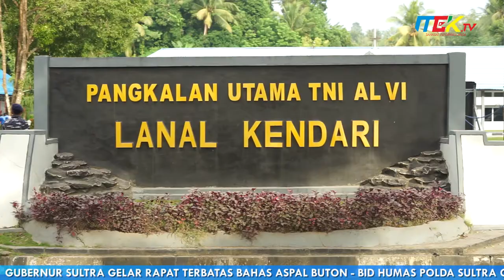Danlanal Kendari Harapkan Seleksi TNI AL Transparan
Lanal Kendari gelar penyumpahan dan penandatanganan pakta integritas bagi panitia seleksi penerimaan bintara PK pria, Wanita dan Tamtama PK TNI Angkatan laut Wilayah Satuan Didik 2 Makassar Tahun 2021.